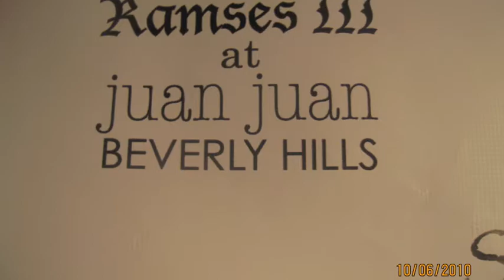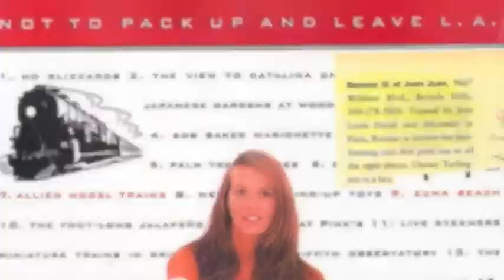Ramses III TV Photo Gallery